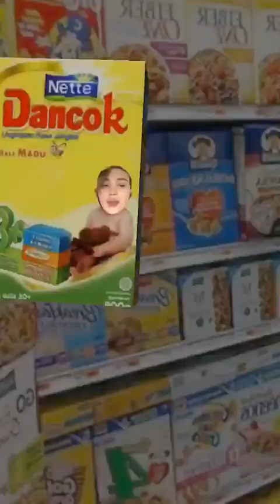Live Instagram Nabilah Ratna Ayu Azalia [5 Desember 2019]